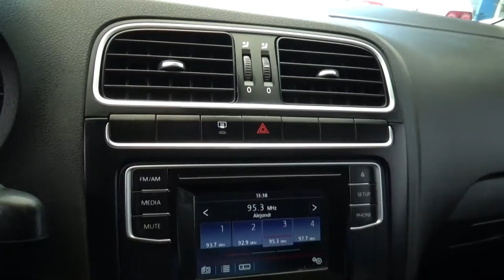Volkswagen / Vento / 2018 - 1260